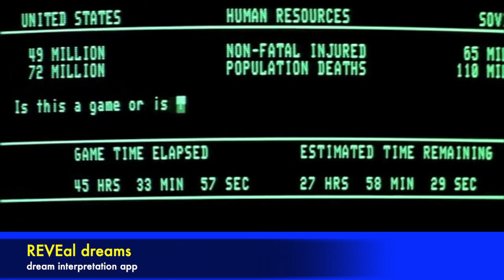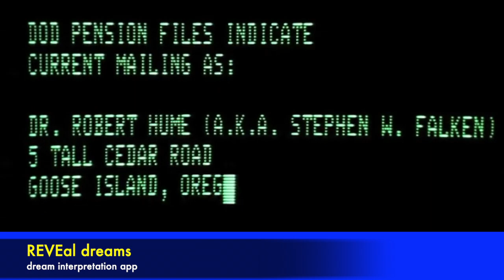WARGAMES - he's gonna start a war